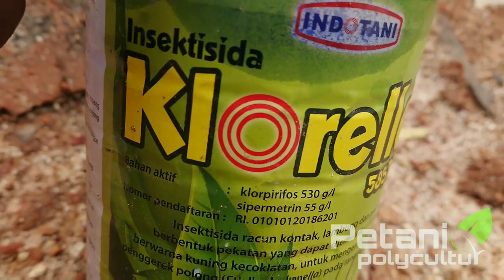Lomba jagung. perawatan jagung usia 4hst